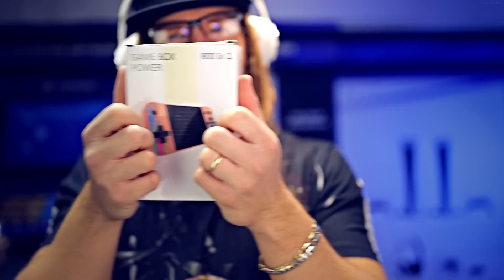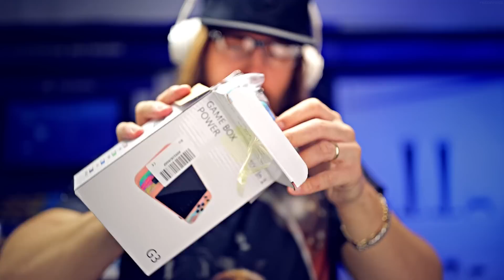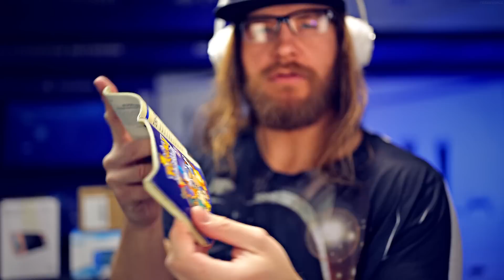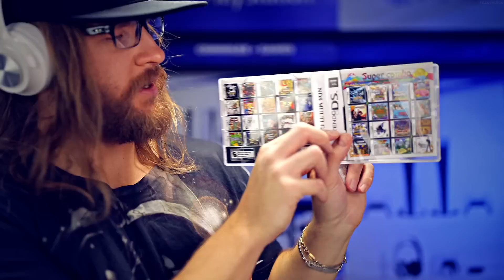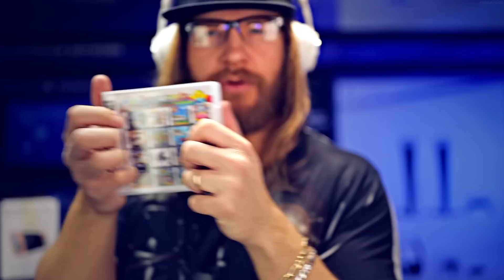[ASMR] Rude Retro Game Store (Gameboy Specialist)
"Use your feelings, Obi-Wan, and find him, you will."

FRED 🙌🏻

Videos crat